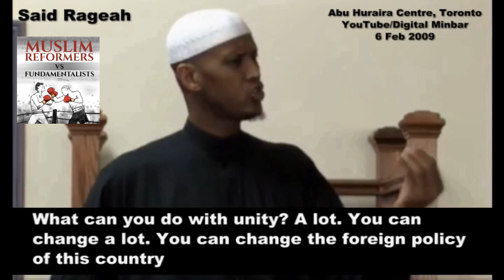Muslim United can Control Canadian Foreign Policy.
With unity, a large Muslim population in Edmonton can influence Canadian foreign policy.

00:00
The Muslim community in Edmonton can control Canadian foreign policy with unity 🕌
00:45
Job security linked to attending mosque and praying 🤝
01:30
A call to action to unite and influence change 📞
Key Insights

- 🤲 Unity within the Muslim community in Edmonton can lead to significant political influence.
- 🕌 Religion plays a crucial role in job security and community cohesion.
- 📞 Mobilizing the community through communication can drive impactful change.

with four five thousand Muslims you can create the most powerful Lobby in Canada in the city of Edmonton the sir they live in what neighborhood and nothing can be changed or done without their approval we hear we may ask well benefit from the system that they have here what can you do with unity a lot you can change Allah you can change the foreign policy of this country he took his cell phone and he saw calling 25 people while I'm sitting with them with him telling them you have no job if you don't pray in the message
00:52
you have no job if you don't come to Salah I'm praying the message [Music]